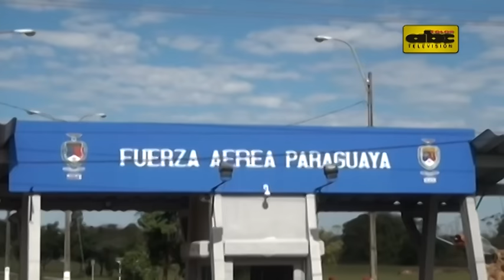Ajustan detalles para misa en Ñu Guasu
Una comitiva de la organización de la visita papal recorrió este martes el predio de la Fuerza Aérea en Ñu Guasu, Luque, para constatar los avances de las obras previstas para la misa del Papa Francisco en el predio, el próximo 12 de julio.